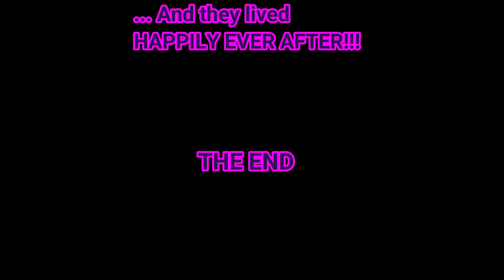The Dragonfly & Butterfies Magical Passion Flower Garden